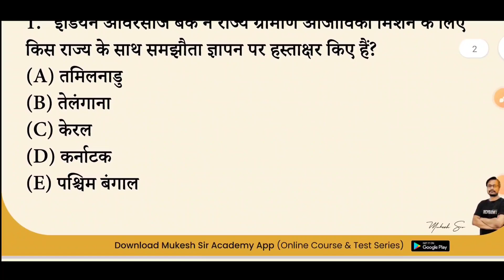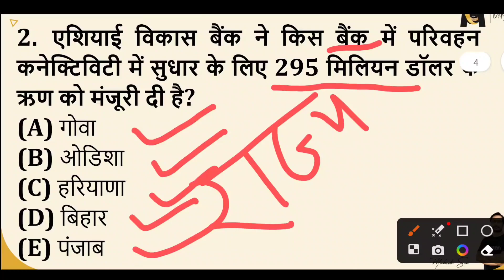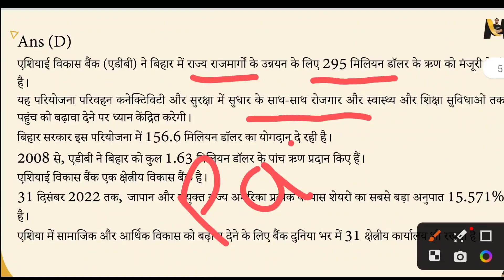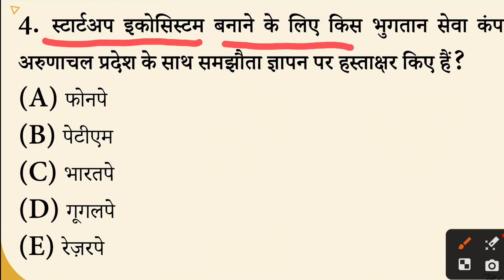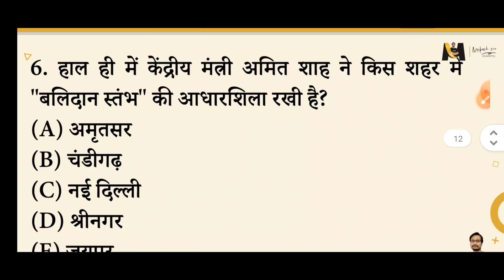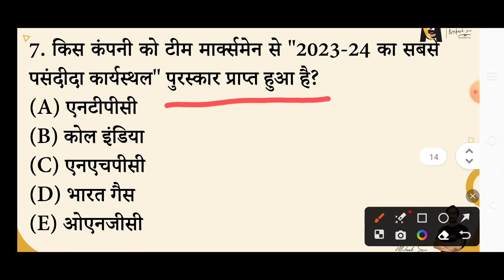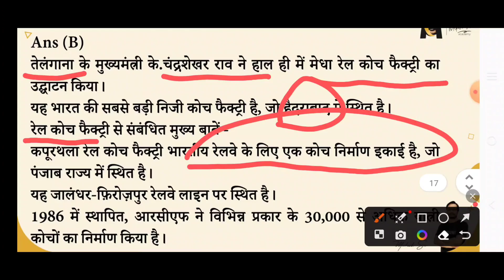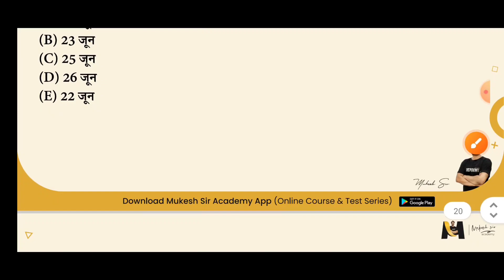Current Affairs | 26 June Current Affairs 2023 | Top 10 Current Affairs